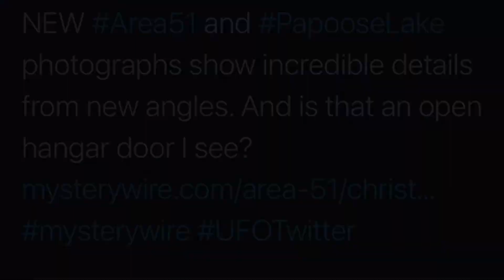Area 51 New Pictures Dec 27th 2020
New and Old Pictures of Area 51